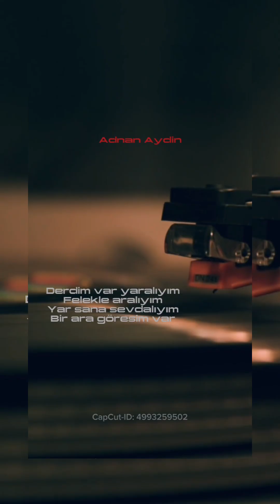aşk sevgi sevda ankara rize istanbul dizi özlem hasret ayrılık ölüm aa yabani huzurum